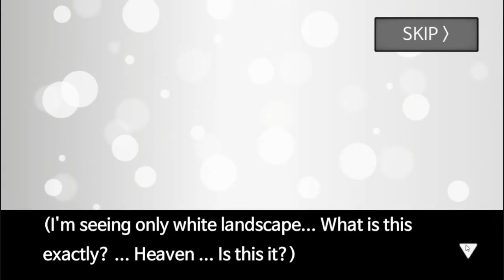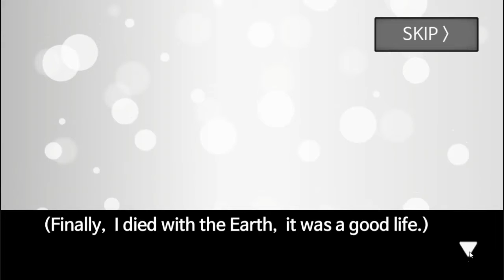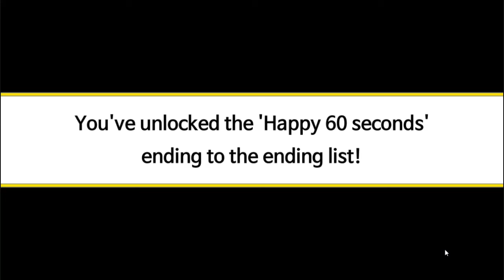KISSING ALL THE DUDES meteor 60 seconds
we kiss every dude also sorry for the audio at the end of the vid make sure to like and sub for more content